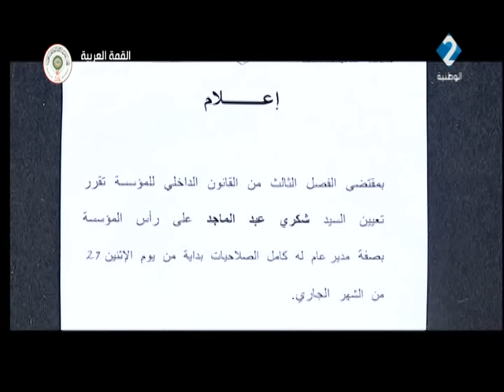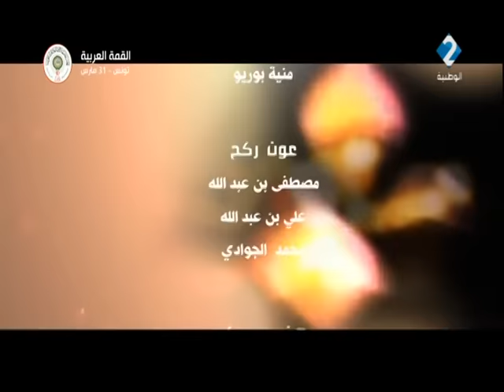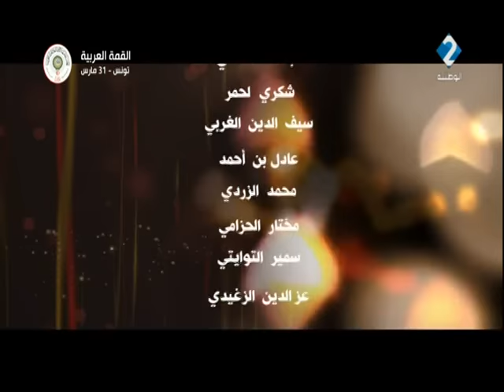مسلسل الزوجة الخامسة | الحلقة الأولى